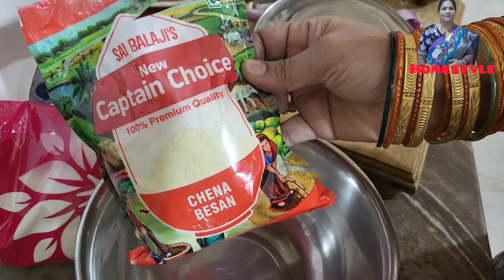జంతిక గొట్టంతో వచ్చిన తిప్పలు// రిబ్బన్ జంతిక చేసుకున్నాము !chala crispy ga tasty ga చేసుకున్నాము